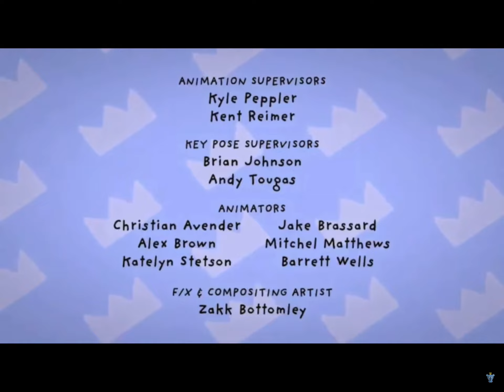Bossy Bear Credits Without Nickelodeon Logo